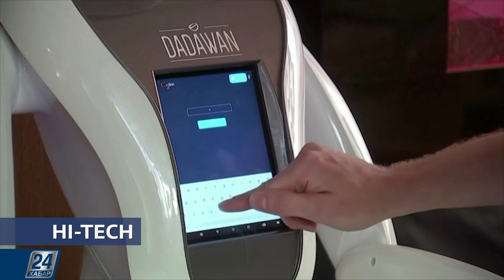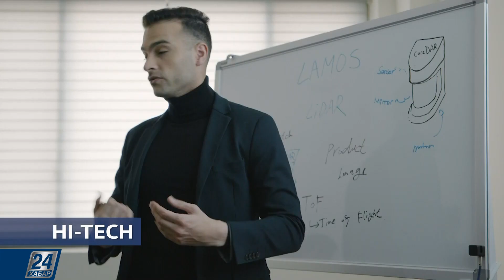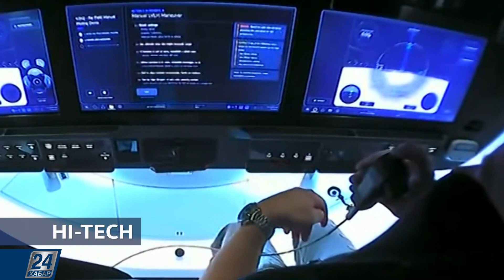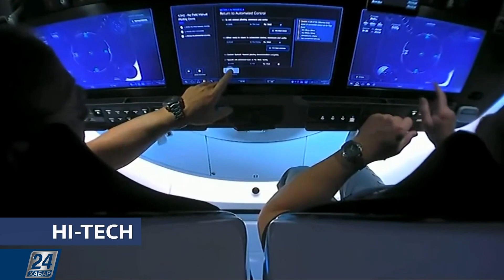Робот берёт мазок | Hi-Tech